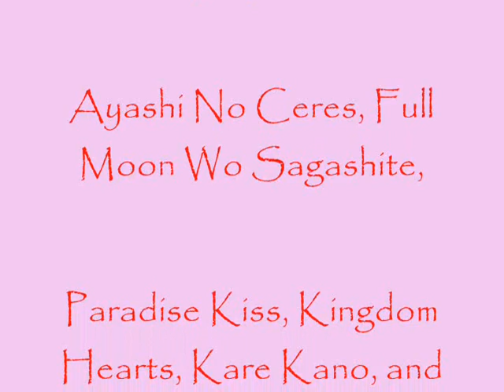A Dedication to Love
well this is my first amv EVER! (and i gots to admit i think it turned out perty well) the theme is basically anime in love. it goes to the song "a moment like this" by kelly clarkson.. since this IS my 1st amv id be glad to recieve some comments! please and thank you! and of course ENJOY